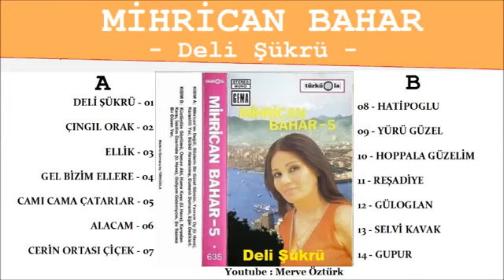MİHRİCAN BAHAR ELLİK